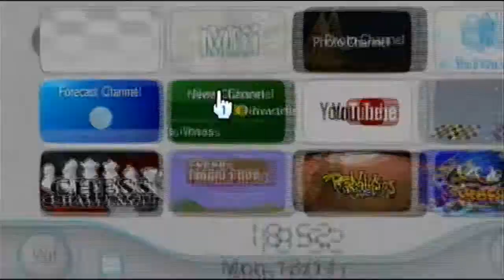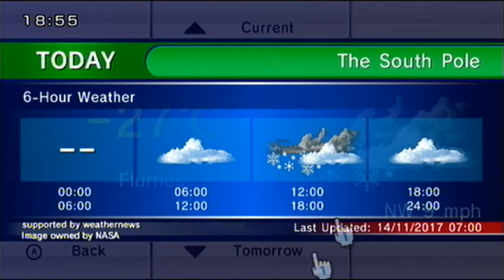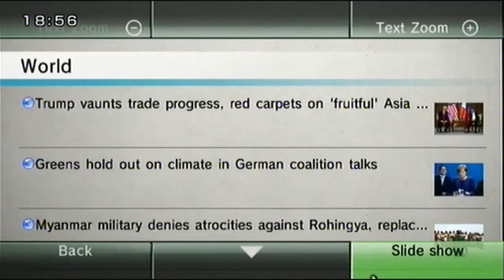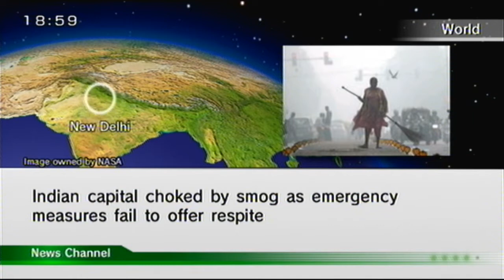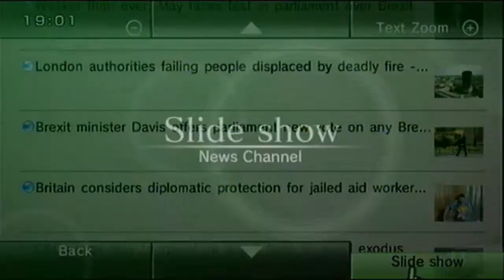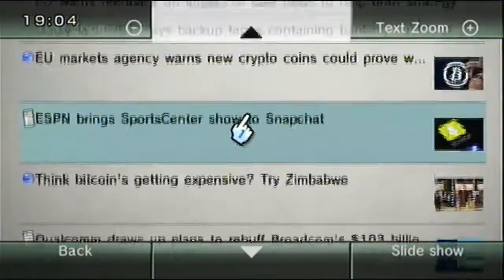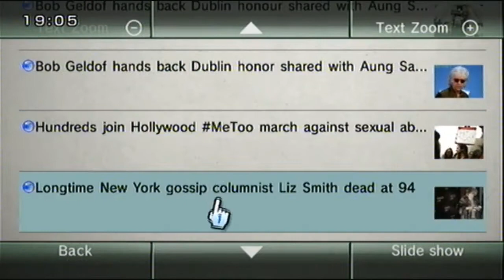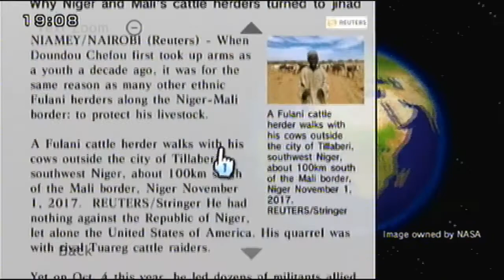Riiconnect24 (13/11/2017 UK) (11/13/2017 US)